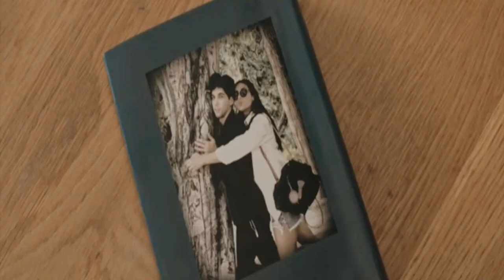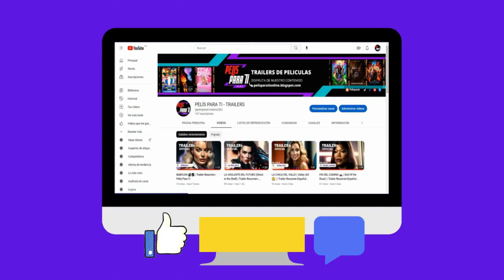PELICULAS QUE TIENES QUE VER 🎬🎥 | Trailer Resumen Español | Pelis Para Ti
¡COMIENZA A DISFRUTAR DEL CONTENIDO QUE TENEMNOS PARA TI! 🎬
VISITA NUESTRA PAGINA WEB DONDE PODRAS ENCONTRAR MULTIPLES PELICULAS, SERIES, ANIMES Y DOCUMENTALES TOTALMENTE GRATIS.📱💻